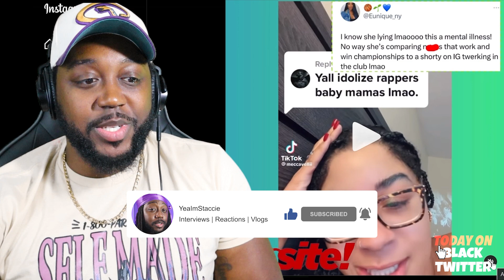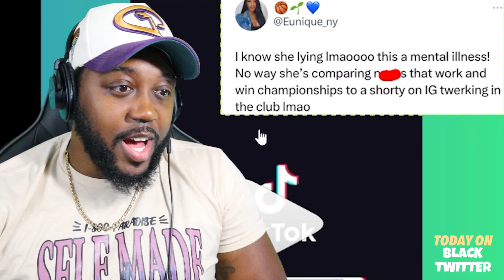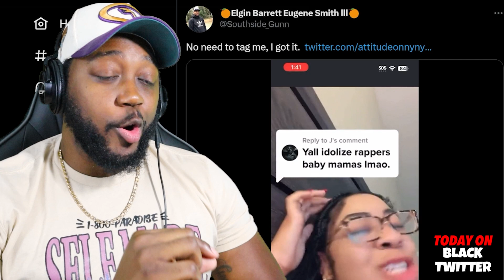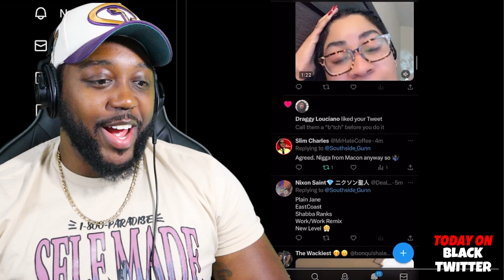Lady Thinks Rapper's Baby Mamas Should be Idolized like Professional Athletes?